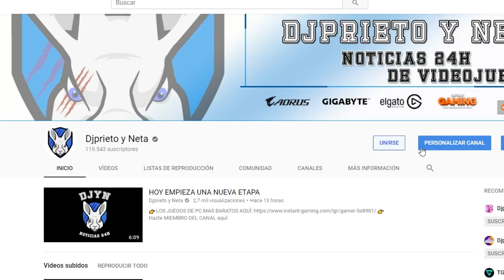Path of Exile y PUBG abandonarán muy pronto la exclusividad en consolas con Xbox One